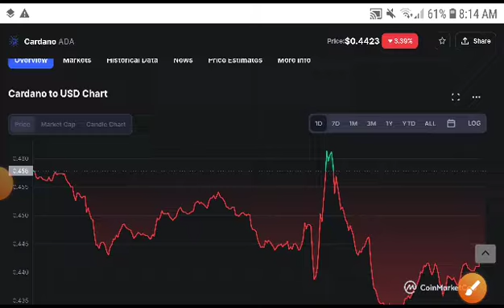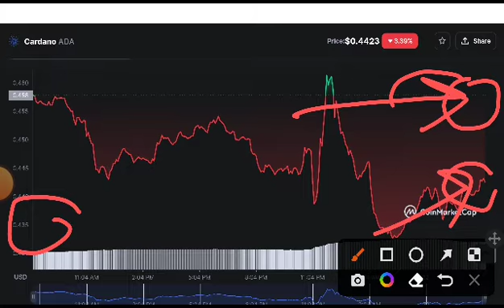Cardano BIG NEWS! Ada Price Prediction! Cardano News Today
Queries Solved:
1.  today target
2.  price today
3.  price prediction
4.  token today target